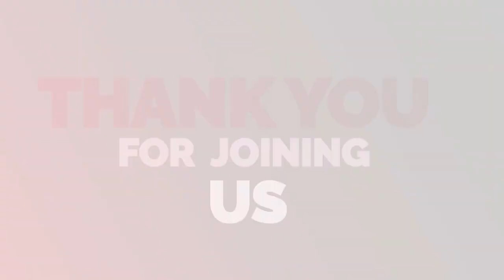PRAISE AND WORSHIP | ROYAL WOMEN WEEKEND | KCP ROYAL VOICES